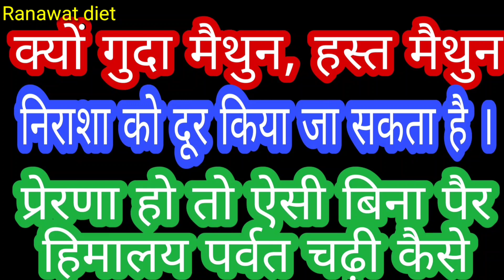कैसे बाल यौन शौषण हुआ, इसमें उस बच्चे का क्या कसूर ?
किसी छोटे बच्चे के साथ गलत प्रेरणा से बाल यौन शौषण होता तो उस गलत प्रेरणा का बच्चा विरोध करने में असमर्थ था, और फिर निरंतर वो गलत प्रेरणा का स्मरण में फिर और दुबारा उसके साथ हादसा हो जाता है, और नासमझ में विरोध भी नहीं करता तो उसको एक आदत हो जाती समलैंगिक संबंध बनाने की फिर चेतन अवस्था में आने पर ज्ञात होता की शादी के अवसर पर अपने जीवन साथी को वैवाहिक सुख में जो भावना होनी चाहिए वो होती नहीं, कैसे क्यों और कब से सब हुआ । अब क्या होगा इससे अधिक जानकारी प्राप्त करने हेतु ये वीडियो में व्यक्ति की बदली आवाज में आपको सब आप बीती सुनने को मिलेगी ।